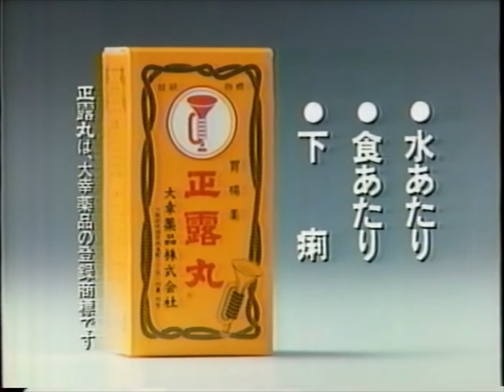大幸薬品・正露丸